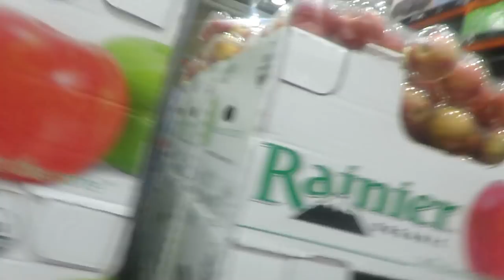Do you like this baby sister? │DAILY VLOG 7•15•18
For more info on Essential Oils►

Song: Fly [Top Shelf Sounds Release]